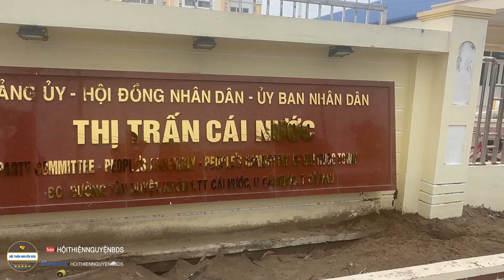Trao gửi yêu thương mùa trung thu đến các em nhỏ tại Cái Nước Cà Mau